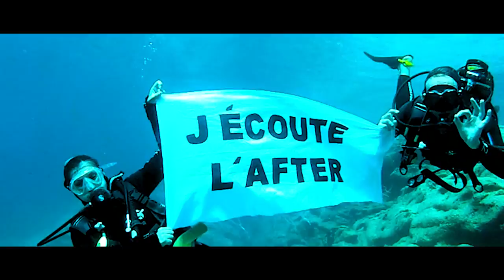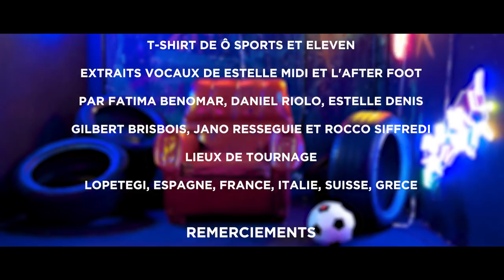FAZER - J'écoute l'After (Rap RMC After Foot) Dédicace aux Afteriens (Prod. Keso Verde)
Voici l'hymne des auditeurs de l'After Foot sur RMC!!! FAZER présente son nouveau titre "J'écoute l'After".
Les fidèles de Gilbert Brisbois, Daniel Riolo et toute leur bande ont désormais leur chanson dédiée!!!
Rap et Football sont réunis sur ce titre qui mêle hip-hop et humour dans une vidéo tournée aux quatre coins de l'Europe...
Afteriens du monde entier, préparez vos oreilles pour un voyage musicale!!
Vous y retrouverez des dizaines de références aux moments cultes de l'émission...
Julien Cazarre, Rocco Siffredi, Jonathan McHardy, Fatima Benomar, Estelle Denis, Vincent Moscato, Polo Breitner, Houssem Loussaïef, Fred Piquionne, Jano Rességuié, et d'autres encore, auront le droit à leur punchline dans cette chanson!!!

Après "Ramenez la coupe à la maison" de Vegedream et les tentatives de Memphis Depay, les amateurs de Rap et de Football ont leur nouveaux tube!!!

Bienvenue sur la chaîne de FAZER & PECO, deux amoureux du hip-hop qui proposent du contenu originale!!!

La prod est réalisé par @KesoVerde
Enregistrements réalisés à Madrid par @EL HORNOBEATS

Retrouvez les paroles de la chanson dans le commentaire épinglé!!!